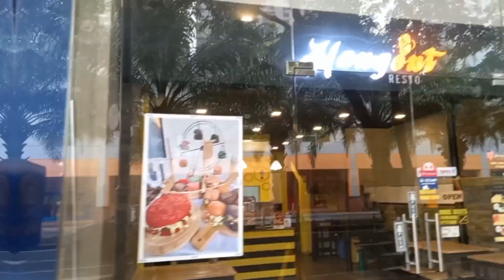4Life PH moved its Manila Office... How to Get there?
4Life PH moved its Manila Office... How to Get there?

0:00 Getting to 4Life Office by Train from Cubao MRT Station
0:39 Flashback of the old 4Life Office
1:15 Reminiscing our 4Life Business Launch
1:45 Instructions on how to get to 4Life Manila Office
2:30 Business at home during the lockdown
3:00 Walking down United St.  | Talking about the 4Life Manila Office
3:55 About my Youtube Channel
4:25 The 4Life Manila Office at Rockwell Sheridan
4:40 Official Inauguration of the 4Life Manila Office

4Life Philippines recently moved its office to Rockwell Sheridan. If you are wondering how to get there by taking the MRT, here is a video you may want to watch.